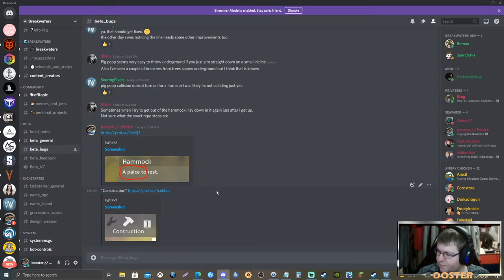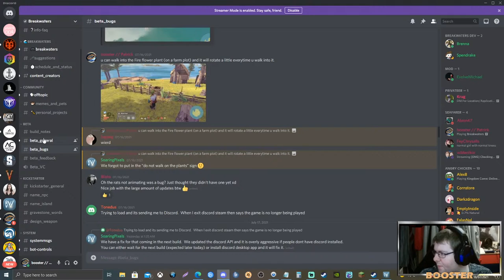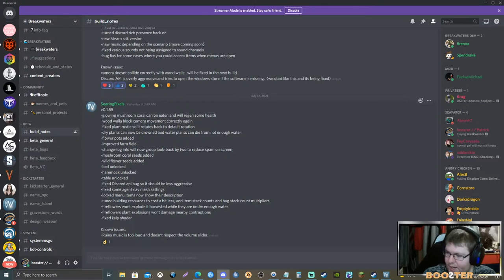FARMING UPDATE - NEW SURVIVAL Open World Like VALHEIM? - Breakwaters Closed BETA LIVE Gameplay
Explore a procedural world with dangerous ocean depths and massive Titans in an Exploration Survival game that changes the way you interact with water.

Displace water with powerful crystals harvested from the world, delve into its depths to collect rare resources, build walls to contain the ocean or block the waves, and help the people rebuild from the constant destruction. Titans, artifacts from a dead civilization beneath the waves, roam the world causing destruction. Survive with what you can harvest from the land, trade with passing fishermen or at ports, and voyage across the world through deadly storms to find new adventures.

FIRST LOOK - FARMING UPDATE - NEW SURVIVAL Open World Like VALHEIM? - Breakwaters Closed BETA LIVE Gameplay

Example of games played on the Channel: Medieval Dynasty - Anno 1800 - Subnautica & Subnautica: below Zero - Valheim - Satisfactory - Ancestors: The Humankind Odyssey - Portal, Portal 2 & Reloaded & MANY more.

All Timestamps | Chapters Below!
0:00   - 5Min Countdown
5:00  - Intro & Gameplay

- Be sure to read the server​-rules.

Commands//Redeemables
STREAMLABS: